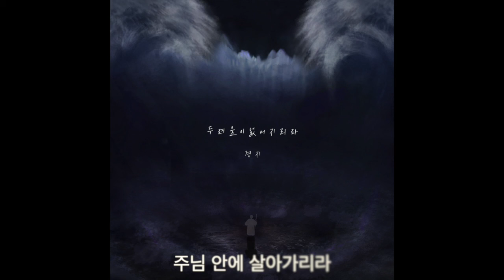CCM과 국악의 조화! 이런 CCM은 없었다!!! -경지-(두려움이 없어지리라) 퓨전국악밴드. -경지-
'인간의 자만심과 욕망의 끝은 어딘가'를 다루는 주제이며
자신이 감당하지 못할 크나큰 파도 앞에 고개 숙여지고
주님 앞에 바로 섰을때 비로소 나 자신을 찾아내어
그 앞에 두려움이 없어지리라 라는 의미를 부여 하였다.
지금껏 가지고 있던 죄스런 마음을 진심을 다하여
토해 내는 감정선을 음악에 빗대어 CCM과 국악적인 느낌을 접목하여 만든 곡.

Vocal 오현
Drum 최종수
Bass 양준혁
Guitar 신도현
Piri 이재득
Piano 이다은